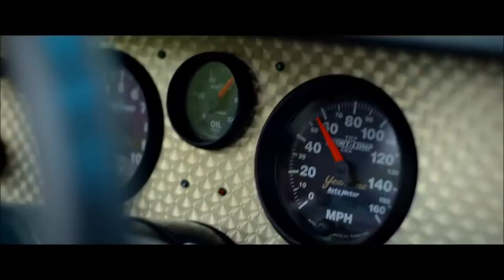Satisfya - I am a Rider | Imran Khan | Need for Speed / Koenigsegg Race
Yo, i am Eddie and these are my favorite songs & mixes.

Satisfya - I am a Rider by Imran Khan | Need For Speed Koenigsegg Race

+VIideo : Need For Speed Movie 2014